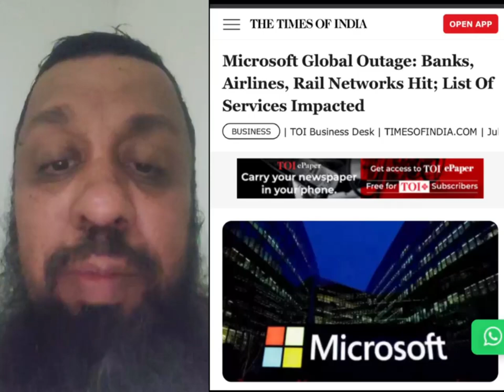Microsoft Shutdown Leads To Banks & Airports Close